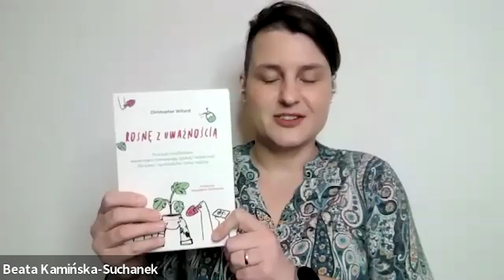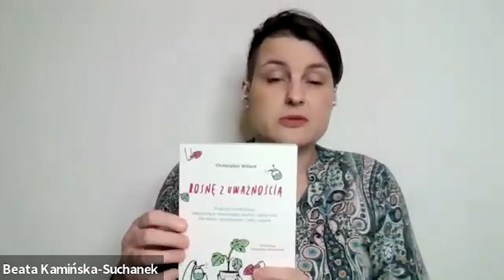Spotkanie z Christopherem Willardem 21X2022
DR CHRISTOPHER WILLARD jest psychologiem klinicznym i konsultantem specjalizującym się we włączaniu uważności do edukacji i psychoterapii. Medytuje od dwudziestu lat. Zasiada w zarządzie Institute for Meditation and Psychotherapy oraz Mindfulness in Education Network. Jest autorem kilku książek, w tym Child’s Mind. Wykłada na Harvard Medical School i prowadzi warsztaty na całym świecie.
Spotkanie prowadziła Beata Kamińska-Suchanek, a tłumaczył je Jacek Dobrowolski